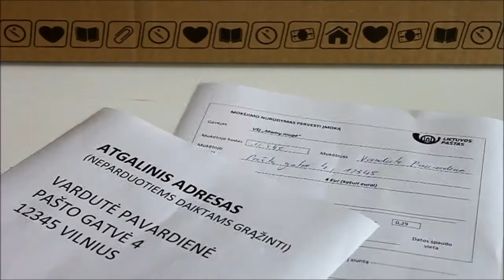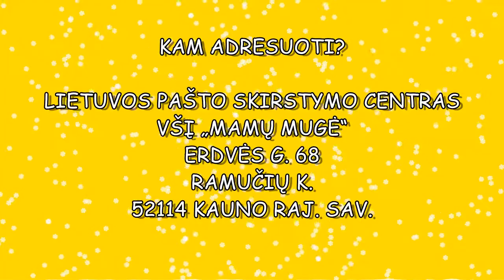Siųsti prekes į „Mamų mugę“ paštu – pigu ir paprasta!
„Mamų mugė“ – 4-7 d. Vilniuje. Prekes į paštą pristatykite iki sausio 26 dienos! Adresuokite: Lietuvos pašto skirstymo centras, VŠĮ „Mamų mugė“, Erdvės g. 68, Ramučių k., 52114 Kauno raj. savivaldybė.